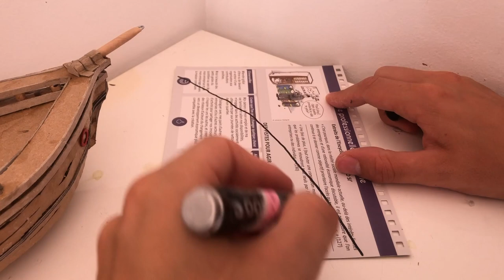DIY Simple Sailing Boat using Cardboard and a Bottle of Milk - Ship Diorama - Wargame terrain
In this video I show you how, with a bottle of milk and cardboard, I built a nice Two-Master.